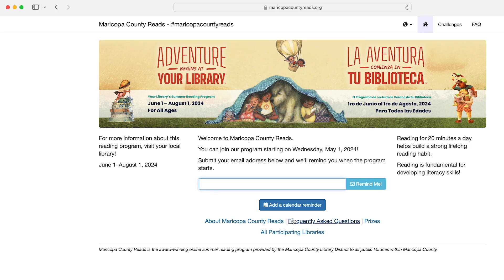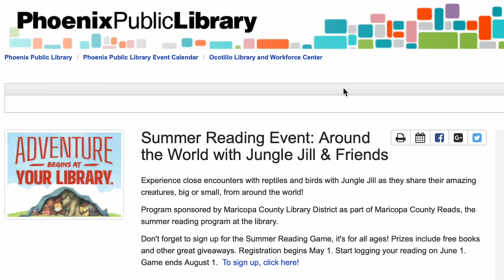La Aventura Comienza en Tu Biblioteca: Juega el Juego de Lectura de Verano 1 de Junio al 1 de Agosto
¿Te gusta la aventura, los premios gratis y teletranspórtate a nuevos lugares a través de libros y actividades interactivas?

El 1 de mayo, puede inscribirse para participar en el programa de lectura de verano de su biblioteca local: es gratis, divertido y para todas las edades. A partir del 1 de junio, miles de residentes de Phoenix aceptarán el desafío de lectura de verano y registrarán sus minutos

Con solo leer, tendrás la oportunidad de ganar experiencias increíbles, como boletos para Phoenix Mercury y paquetes de premios familiares para Harkins Theatres. Phoenix Public Library activará todas sus sucursales con programación familiar como un taller de baile K-Pop, mágia e ilusiones con Eric Giliam y encuentros cercanos con reptiles y pájaros con Jungle Jill.

La aventura está aquí y comienza en su biblioteca. Invita a un amigo, padre o cuidador a que te acompañe en una diversión infinita visitando la